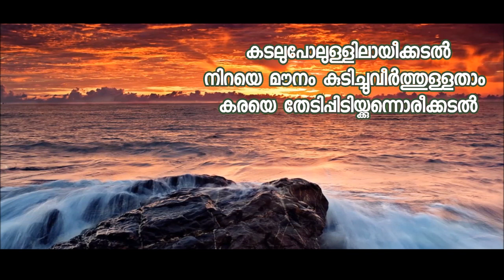ജയഗീതയുടെ കവിത | അകലെയെങ്കിലും... Akaleyenkilum | Music - Indusekhar M S | Singer - Vaishnavi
'Akaleyenkilum' is a poem written by noted poetess Ms. M R Jayageetha. This is a musical version of the poem composed by Indusekhar M S and rendered by Vaishnavi Murukesh.

** അകലെയെങ്കിലും **
** രചന - എം. ആര്‍. ജയഗീത   **
** സംഗീതം - ഇന്ദുശേഖര്‍ എം എസ്സ്  **
** ആലാപനം‌ - വൈഷ്ണവി മുരുകേഷ് **

കടലുപോലുള്ളിലായീക്കടൽ
നിറയെ മൗനം കുടിച്ചുവീർത്തുള്ളതാം
കരയെ തേടിപ്പിടിയ്ക്കുന്നൊരീക്കടൽ..

ഇടയിലെപ്പൊഴോ കണ്ടുവെന്നാകിലും
തുടരെ വാനിൽ നിറഞ്ഞില്ല കാർമുകിൽ
വഴിയുമാച്ചിരിപ്പൂമഴത്തുള്ളിയിൽ
പതിയെ ആർത്തങ്ങിരമ്പിത്തുളുമ്പിയോ
വരികയില്ലെപ്പൊഴും നിറച്ചു നീ
മുകളിൽ വാനിൽപ്പുണർന്നിറങ്ങീടുവാൻ

അറിയുമെങ്കിലും തിരകളങ്ങേറ്റവും
കരുതിനിൽക്കയീ ദുരിത തീരങ്ങളിൽ
ഫണമുയർത്തിപ്പെരുമാരി വന്നിടിൽ
കുടപിടിയ്ക്കാതെ കെട്ടിപ്പുണർന്നിടാൻ
കരുതലില്ലാതെ കരയെതകർത്തിടാൻ
കരയുമീക്കര കടലാക്കി മാറ്റിടാൻ!